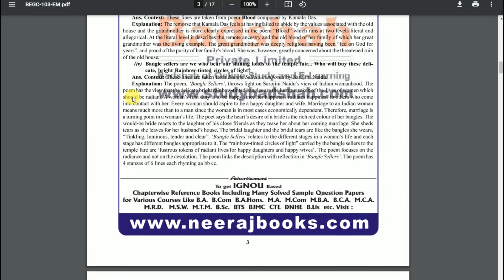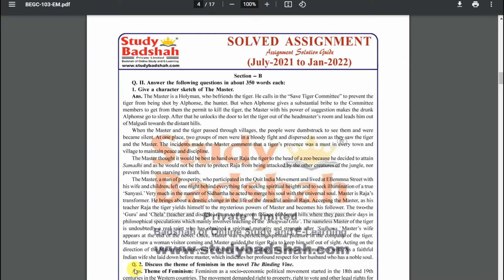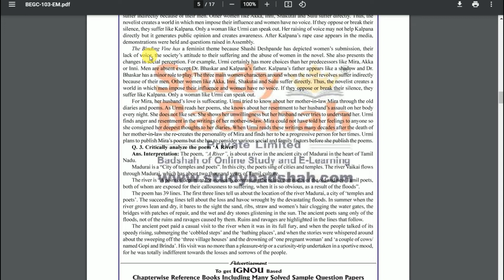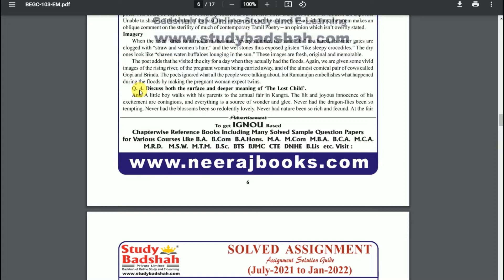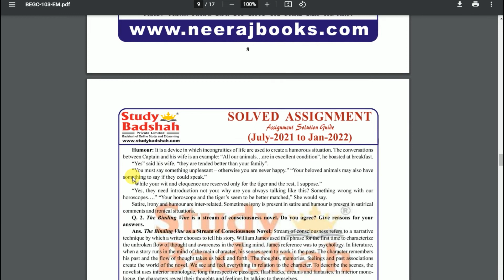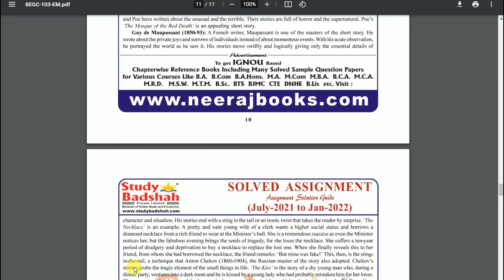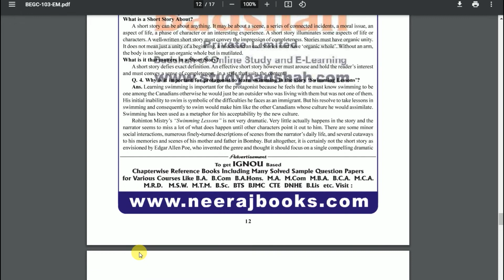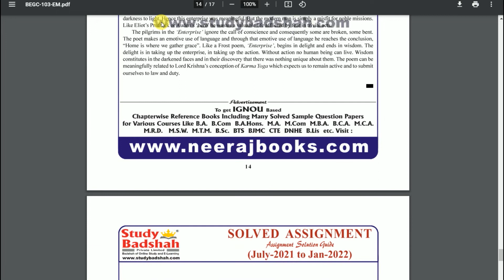BEGC 103 Solved Assignment 2021-22 | Indian Writing in English | IGNOU Solved Assignment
BEGC 103 Scanned Copy Handwritten Assignment 2020-21

BEGC 103 INDIAN WRITING IN ENGLISH SOLVED ASSIGNMENT 2021-22 : BEGC 103 SOLVED Assignment 2021-22, BEGC 103 Assignment 2021-22, BEGC 103 Assignment, IGNOU Assignments 2021-22- Gandhi National Open University had recently uploaded the assignments of the present session for Programme for the year 2021-22. Students are recommended to download their Assignments from this webpage itself. They don’t got to go anywhere else when everything regarding the Assignments are available during this article only.